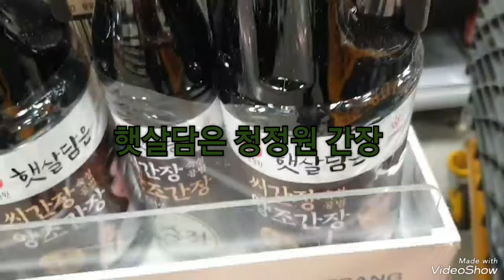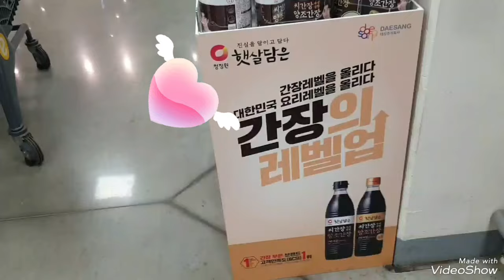임영웅 영웅간장사러 사러 신세계이마트로 고고 임영웅 임영웅유튜브 영웅시대 영웅간장 청정원 헵번프린세스tv💙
임영웅 영웅의간장 사러 신세계이마트로 고고